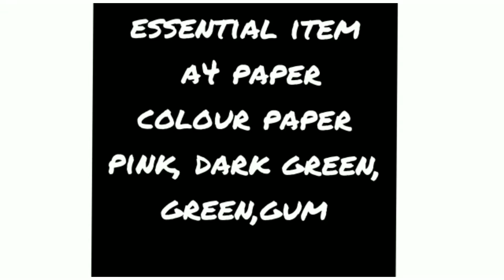HOW TO DO PAPER HEART WITH A4 COLOUR PAPER